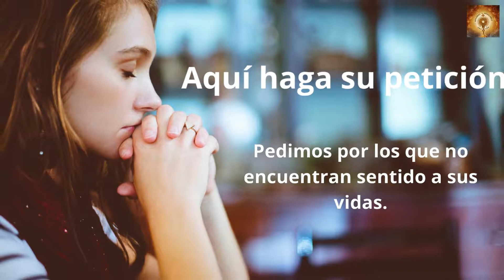Santo Rosario de Hoy Lunes 11 de Octubre 2021 | Misterios Gozosos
00:24 Credo
1:26  Peticiones
1:36 Primer misterio, La anunciación del Angel a María.
6:36 Segungo misterio, María visita a su prima Sant Isabel.
11:32 Tercer misterio, El niño nace en el portal de Belén.
16:32 Cuarto misterio, la Presentación del niño Jesús en el templo.
21:41 Quinto Misterio, El niño Jesús perdido y encontrado en el templo.
26:46 Salve
27:38 Letanías